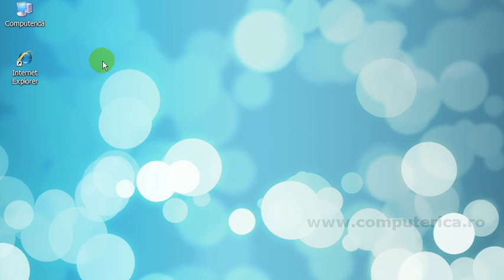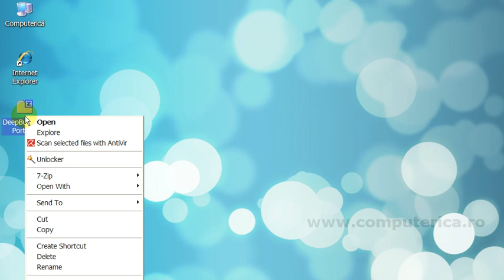Deep Burner - Descarcare Dezarhivare